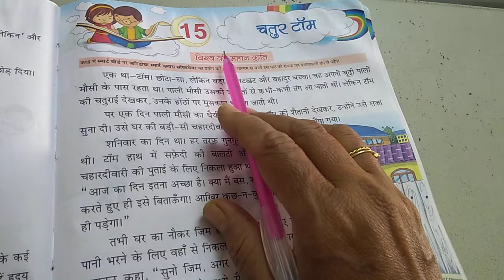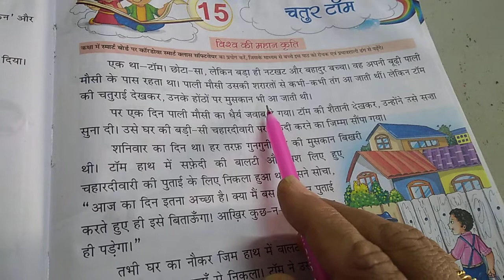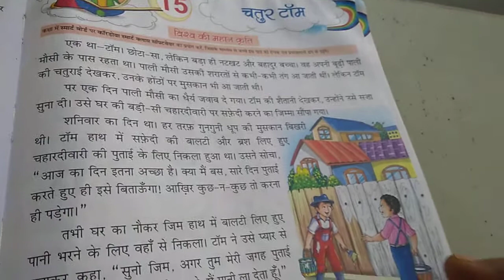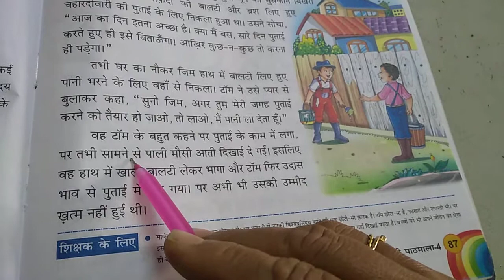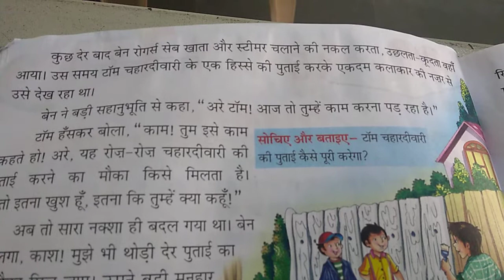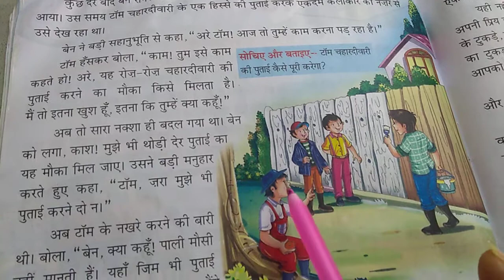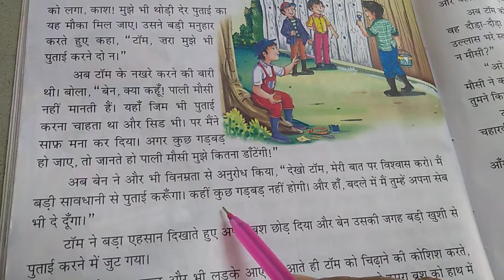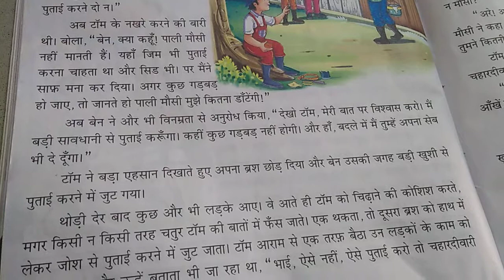Std 5 Hindi L.no.15 चतुर टॉम reading n explanation ( half chap.)